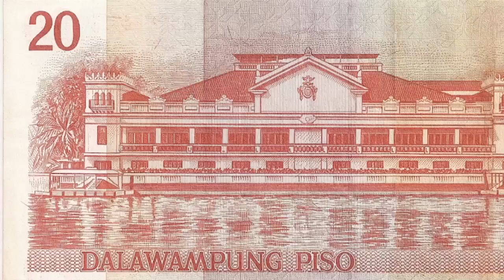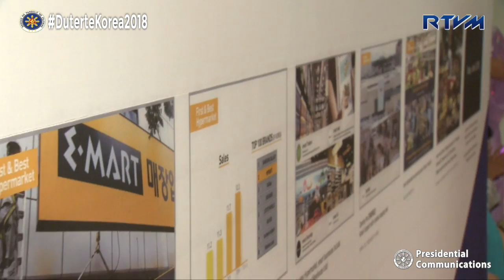DDS Podcast Episode # 45 South Korea 6/10/2018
On this week's episode of the Digong Diaries Special (DDS) Podcast, Presidential Communications Operations Office (PCOO) Assistant Secretary Margaux ‘Mocha’ Uson talks about the recent three-day Official Visit of President Rodrigo Roa Duterte to the Republic of Korea (ROK).

The DDS Podcast is a tele-radio program that features President Duterte's engagements and other activities in the Executive Branch.

Catch the hour-long program every Sundays at 9:00 AM in the RTVM and PCOO Facebook pages, with simultaneous podcast at 738 kHz Radyo Pilipinas 1 (RP1) AM station.